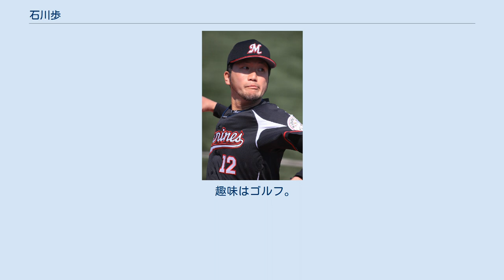石川歩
石川 歩（いしかわ あゆむ、1988年4月11日 - ）は、富山県魚津市出身のプロ野球選手（投手）。
右投右打。
 魚津市立本江小学校3年次から本江スポーツ少年団で野球を始める。
魚津市立西部中学校では軟式野球部に所属した。
 富山県立滑川高等学校では硬式野球部に所属。
3年夏の県大会はエースとして3試合に先発するも3回戦で富山第一に3対6で敗れ、甲子園出場はならなかった。
1学年下に竹嶋祐貴がいる。
もともと高校で野球をやめ、服飾関係の専門学校に進むつもりだったが、周囲に勧められ大学のセレクションを受け合格した。
 中部大学に進学後は1年春から公式戦に出場。
2年次には春の大学選手権に出場し全国デビュー。
秋にはリーグ戦で3勝を挙げ、大学日本代表候補に選ばれるなど飛躍の年となった。
4年次にはエースとしてチームを牽引し、春は最優秀防御率(0.69)、秋には5勝を挙げるなど順調に実績を挙げ、プロからも注目されたが志望届は出さず、社会人野球の東京ガスへ進んだ。
 東京ガス入社後は春のJABA東京スポニチ大会の予選リーグ初戦（かずさマジック戦）でいきなりの公式戦デビュー。
5回2失点で社会人初勝利を挙げ、第82回都市対抗野球大会でも一回戦(伯和ビクトリーズ戦)で先発出場したが、3回4失点でノックアウトされた。
プロからの注目度も高まった2年目のシーズンは都市対抗でチームは予選で敗退。
石川自身も目立った投球が出来ず補強選手にも選ばれなかった。
日本選手権も予選敗退し、10月のドラフト会議では指名漏れした。
 「プロを意識するあまり、安定した調子を維持しようと練習量を減らしてしまった」 と前年を反省して臨んだ3年目は、ウェイトトレーニングやランニングを徹底的に行ったことで球速が150km/hを突破しコントロールも安定感を増した。
都市対抗では2試合に先発し15回を投げ被安打8で1失点と安定した投球を見せ、チームを8強に導き大会優秀選手に選ばれた。
9月には東アジア競技大会の日本代表に選出され、クローザーとして4試合に登板し計1失点に抑え優勝に貢献。
同年は表彰対象大会で7試合に登板、54回で自責点わずか3に抑え、防御率0.50を記録。
年間最優秀防御率表彰を受けた。
 2013年10月24日に行われたプロ野球ドラフト会議で読売ジャイアンツと千葉ロッテマリーンズの2球団から1巡目指名を受け、抽選の結果ロッテが交渉権を獲得。
ドラフト会議を東京都大田区内の東京ガス野球部のクラブハウスで見ていた 本人は、抽選を引き当てたロッテ監督・伊東勤の、クジをひいた右腕を高くあげたガッツポーズ を見て鳥肌がたったと感想を語っている。
富山県出身者でドラフト1巡目指名を受けたのは、鈴木将光（富山市出身、2005年広島1巡目）と中澤雅人（富山市出身、2009年ヤクルト1巡目）に次ぐ史上3人目。
外れ1位ではない入札1位としては、また抽選が行われたという点では同県初となった。
11月28日に東京都内のホテルで入団交渉を行い、契約金１億円プラス出来高払5,000万円、年俸1,500万円で合意し、契約後の記者会見で「これから期待に応えられるような選手になれるように頑張っていきたいと思います」と抱負を語った。
 2014年、オープン戦では4試合に登板。
投球回数19回で打者74人に対し、被安打14、被本塁打2、与死四球5、奪三振11、3自責点、防御率1.42、1勝0敗という成績 を残し、同期入団の新人選手、吉田裕太、吉原正平、井上晴哉と共に開幕一軍スタートとなった。
開幕カードの対福岡ソフトバンクホークス3回戦（福岡ヤフオク！ドーム）で先発起用されプロ初登板を果たした。
同期入団の吉田とのバッテリーで5回2/3を投げ、被安打8、2失点、自責点0で好投をみせたが勝敗はつかず、チームは3-2で惜敗した。
先発2試合目となった、4月6日の対北海道日本ハムファイターズ3回戦（QVCマリンフィールド）で、5回終了時点で34分間の雨天中断などもあったが9回を投げ切り、球数130、被安打3、6奪三振、2与四球、1失点（自責点1）の投球内容で7-1で...